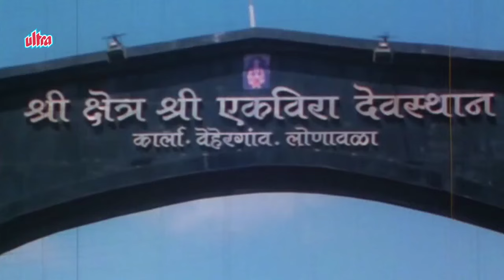कार्ल्याचे रा डोंगराला | Superhit Marathi Aai Ekveera Songs | Palkhi Sohala 2021 | Video Jukebox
कार्ल्याचे Ra Dongarala | Superhit Marathi Aai Ekveera Songs | Palkhi Sohala 2021 | Video Jukebox

1)  Karlyache Ra Dongarala... 00:01
Album: Mi Daryacha Nakhawa
Lyrics: Jayvant Bhandari
Composer: Rupesh Khuthakar
Director: Jagdish Patil
Singer: Jagdish Patil

2)Aai Tujhi Manachi Go Palukhi... 06:05
Title : Aai Tujhi Manachi Go...
Lyrics/Music : Jagdish Patil
Singer : Animesh Thakur

3) Nakhava Majha Gelay Dolila... 12:04
Lyrics: Ramdas Patil
Composer: Rupesh Khuthakar
Director: Jagdish Patil
Singer: Kavita Nikam

4) Vadal Vara Sutala... 18:33
Lyrics: Jayvant Bhandari
Composer: Rupesh Khuthakar
Director:Jagdish Patil
Singer: Jagdish Patil

5)  Aai Tujhya Palkhila Gonda... 22:58
Title : Aai Tujhya Palkhila Gondal...
Lyrics : Rameshwar
Singer : Animesh Thakur

6) Chaita Mahinyachya Saptamila... 28:27
Album : Sargyani Mobile Kela
Lyrics : Baban Posha Vaity

7) Bhaktachya Hakela Dhav Ghe Mata... 33:43
Song from Superhit Marathi Devotional Movie "Aai Ekveerecha Udo Udo" Starring Kishori Ambiye, Prasad Pandit, Sarika Nilatkar, Prasanna Ketkar, Mitali Jagtap, Sanjay Khapre, Bharti Patil, Prakash Dhotre, Aparna.
Guest Appearance : Kuldeep Pawar, Kavita Joshi, Shrimati Pratibha Mendekar
Producer : Anil Manurkar
Story/Director : Raju Phulkar

8)Title: Chaitya Mahinyache Navami Dasamila... 38:31
Lyrics: Jagdish Patila
Composer: Rupesh Khuthakar
Director:Jagdish Patil
Singer: Jagdish Patil